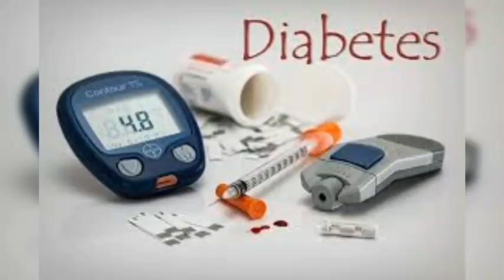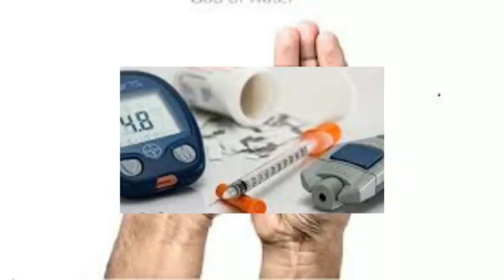Dia-T-33#நீரிழிவு சர்க்கரை நோய் மதுமேகம்யோகாசன பயிற்சிகள்# முத்திரைகளையும் முயற்சிக்கலாம்diabetic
வீட்டு மருத்துவம் மூலிகை மருத்துவம் இயற்கை மருத்துவம் நீரிழிவு சர்க்கரை நோய்
மதுமேகம்
சர்க்கரை நோய் வராமல் தடுக்கவும் வந்தபின் காக்கவும் யோகாசன பயிற்சி
யோக மருத்துவம் முத்திரை
மருத்துவம்